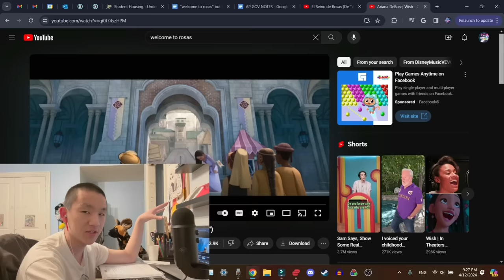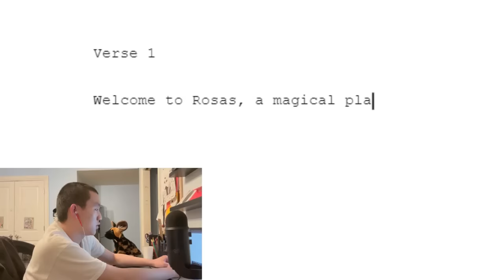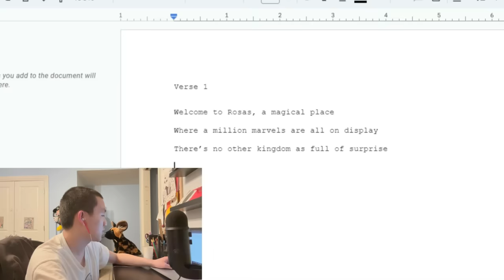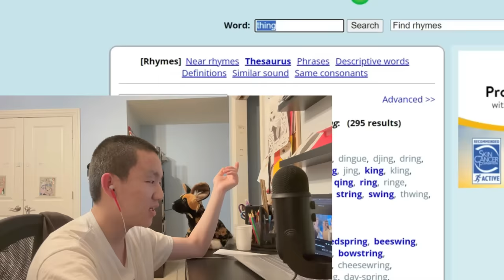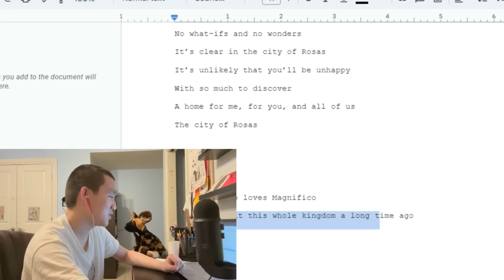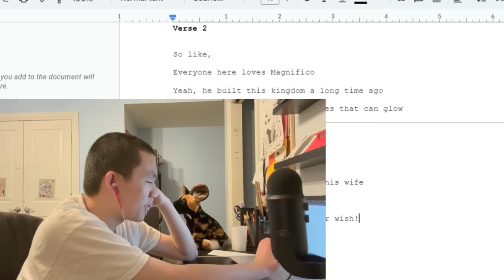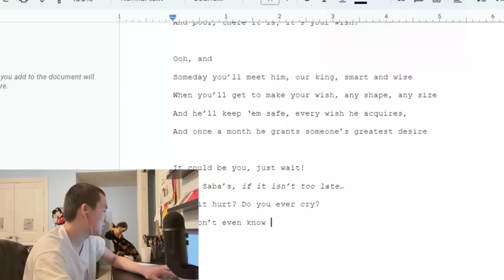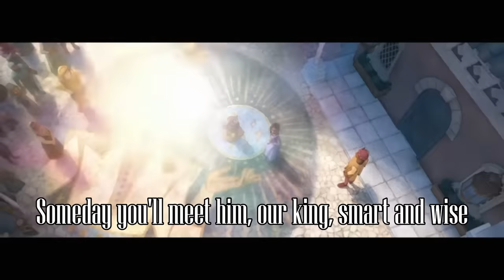trying to fix wish's awkward lyrics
disney, this is a job application. i promise i won't complain as much as your AI writers.